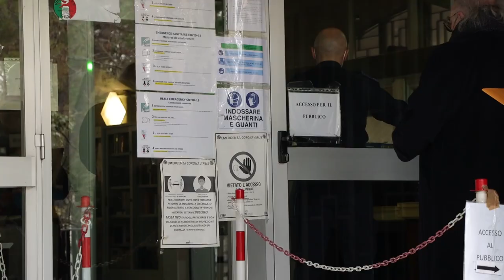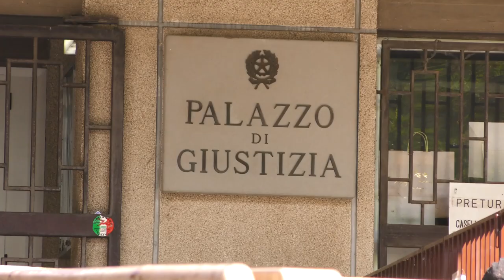Tribunale di Teramo: 10 anni per una causa, avvocati in agitazione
Il Tribunale di Teramo fa registrare il record negativo in Abruzzo per cause pendenti e per carenza di organico. Il Consiglio dell' Ordine degli avvocati teramani ha proclamato lo stato di agitazione e minaccia giornate di astensione per sensibilizzare l'opinione pubblica e le istituzioni sulla drammatica situazione della giustizia a Teramo.